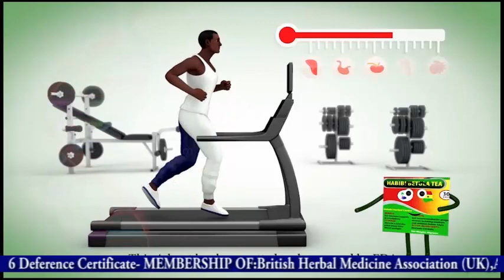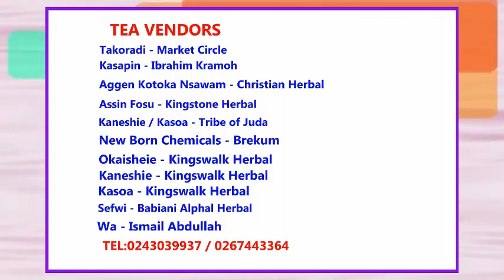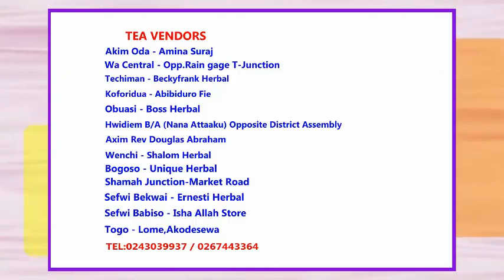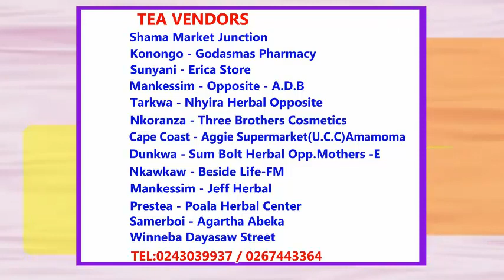Habibi Herbal Clinic - Blood Group and Heart Diseases